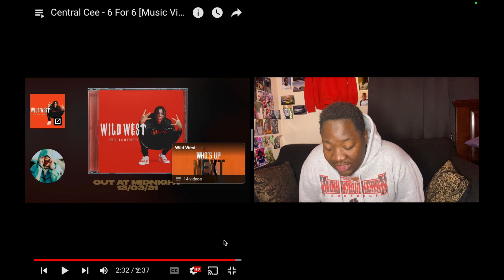Central Cee is A genius/ Central Cee - 6 For 6 [Raw Music Video Reaction ]